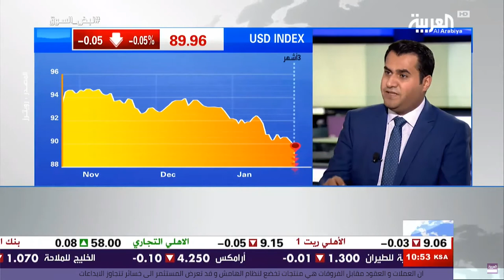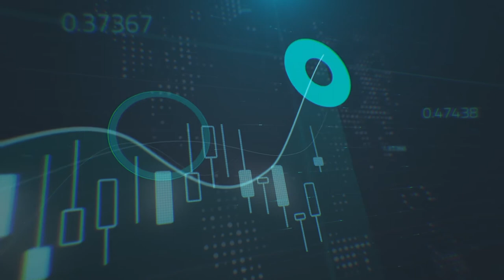ماذا ننتظر من قرار المركزي الأوروبي يوم غد؟ قناة العربية